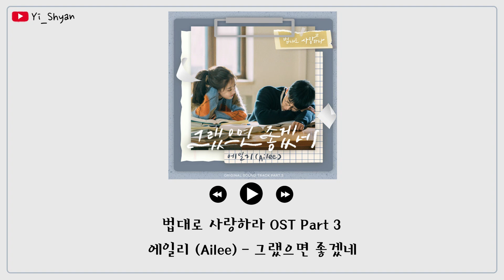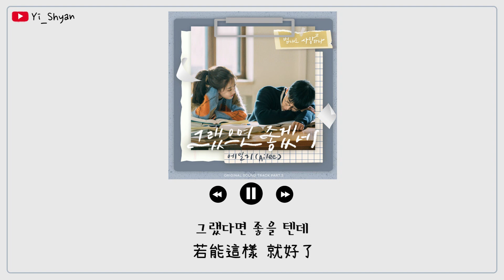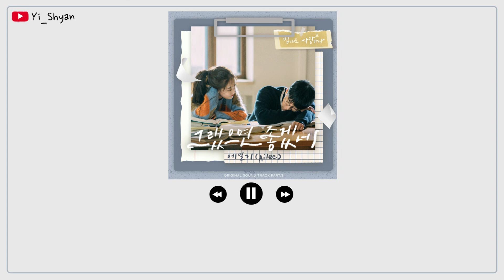[韓繁中字] Ailee(에일리) - 若能那樣就好了(그랬으면 좋겠네) - 依法相愛吧 법대로 사랑하라 OST Part 3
❌ 禁止擅自轉載至其他網站

🎧 音樂資訊

Thanks.